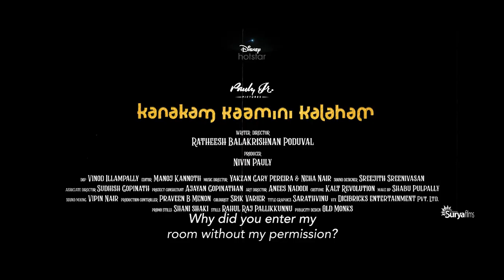മഞ്ഞപരവതാനിയിൽ ഓളം സൃഷ്ടിക്കാൻ അവർ വരുന്നു... നവംബർ 12 മുതൽ ഹോട്ട്സ്റ്റാറിൽ!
KanakamKaaminiKalaham streaming from Nov 12 on @DisneyPlusHS